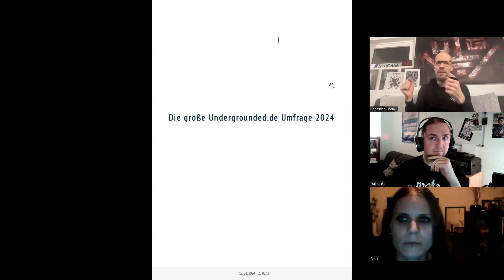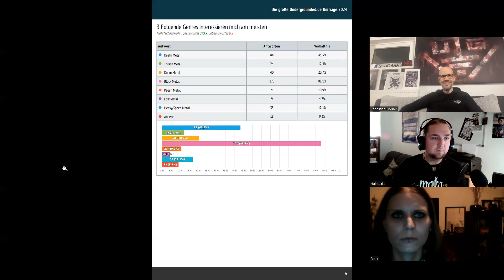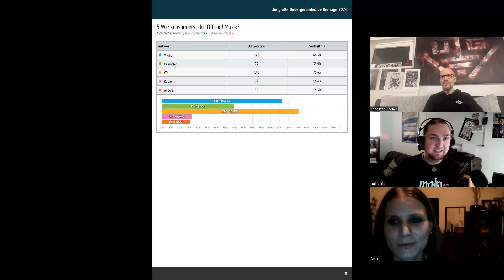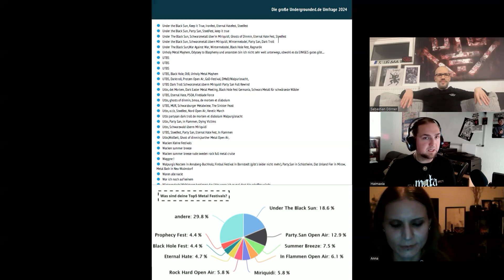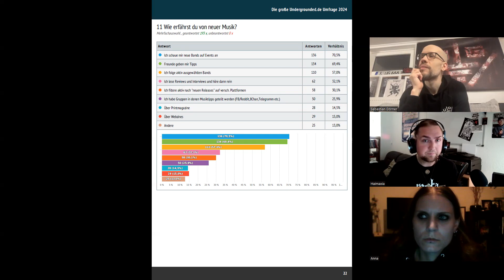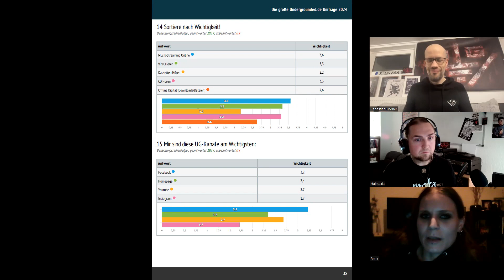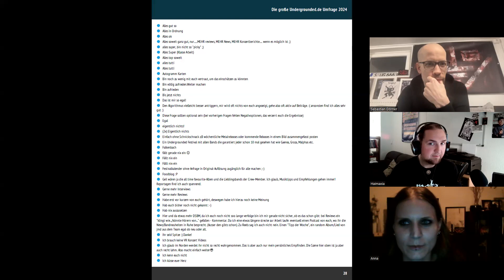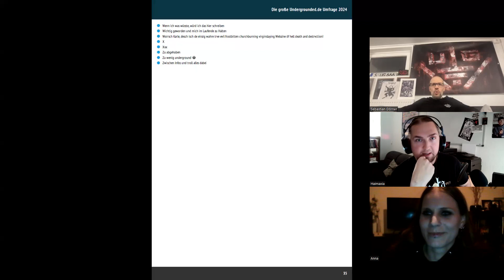Untergraben Volume 33 - Auswertung der großen UG-Umfrage 2024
Undergrounded präsentiert "Untergraben - der Podcast, Vlog, Videobeitrag und digitales Hörvergnügen mit Bildern, der immer zuerst gehört werden sollte!"

Was treibt den Metalhead -  also euch - 2024 um? Wie und wo konsumiert ihr eure Musik? Was hört ihr? Wo geht ihr hin und wohin nicht? Diese und noch viel mehr langweilige Fragen haben wir euch in unserer großen Undergrounded-Umfrage 2024 an den Kopf geworfen und Hölle - IHR habt geantwortet! Wirklich überraschend sind die Ergebnisse, vor allem der Frage 48.1a - und wenn ihr Statistiken zum Einschlafen braucht, lasst euch von Anna, Äggi und Graves Stimme und ganz viel Wissen begeistern!

Neu: Podcast auf/on Spotify Podcasters!!!